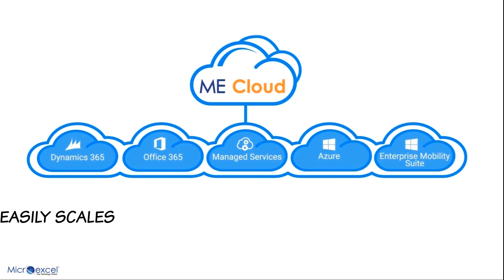Microsoft Cloud Solutions | ME Cloud Solutions - Microexcel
Microexcel’s ME Cloud portfolio provides innovative, bundled solutions for Microsoft cloud solutions support and maintenance that empowers businesses to do more and achieve more with its discounted cloud packages.